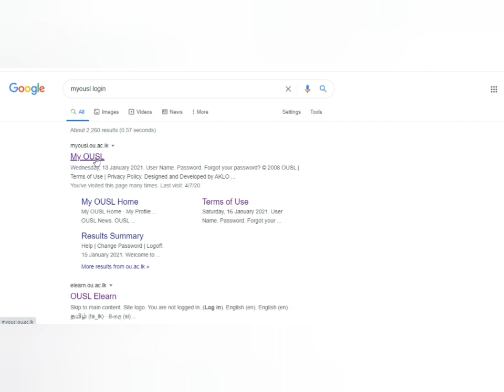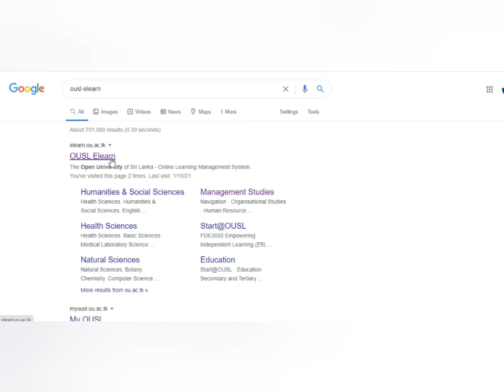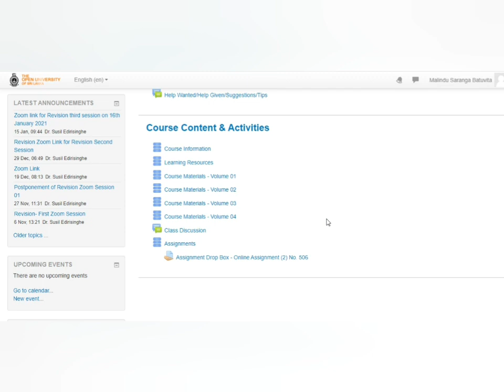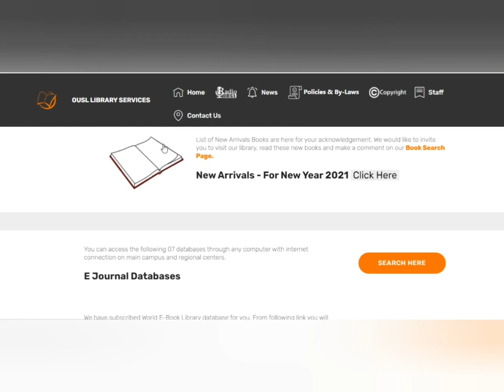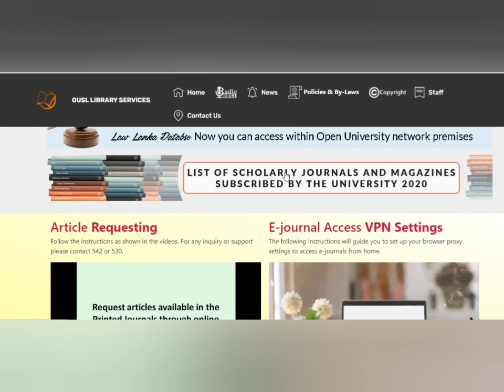How to study online by Open university ( New Online Technology in OUSL)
We are discuss this video mainly 3 topic
No01  is MYOUSL Account
No02 is OUSL E- Learning
No03 is OUSL E- Library